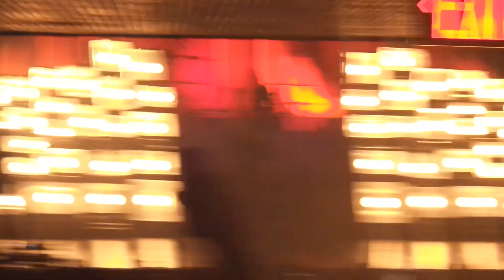The Used- Cry (Live) 04.27.2014